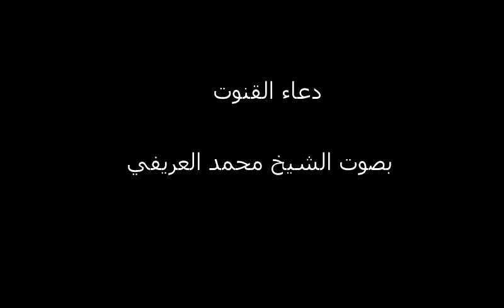دعاء القنوت | Doaa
دعاء القنوت بصوت الشيخ محمد العريفي